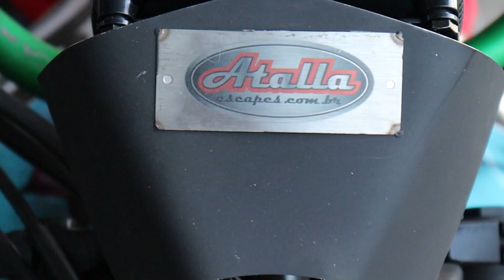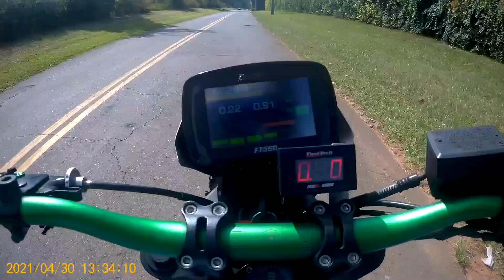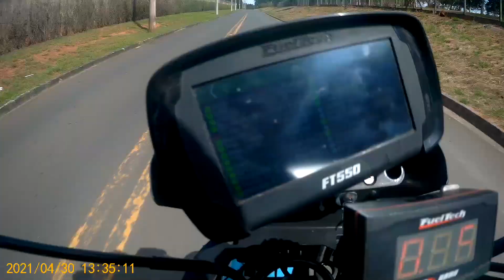XJ6 TURBO PODE SER SUA!!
ACREDITE!!
APENAS 60 REAIS CADA NÚMERO
LINK DA RIFA

INDAIATUBA
SÃO PAULO
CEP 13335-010